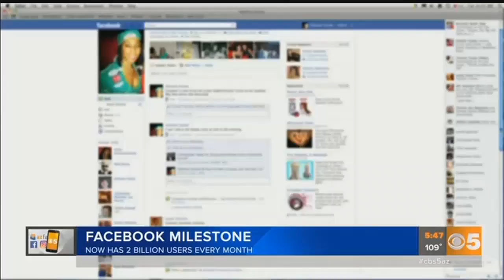Dozens tried out for Paw Patrol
Dozens of women tried out to be part of the Arizona Coyotes' Paw Patrol. (Tuesday, June 27, 2017)